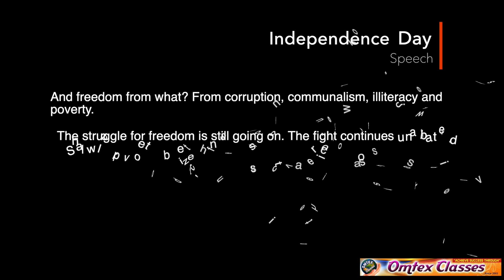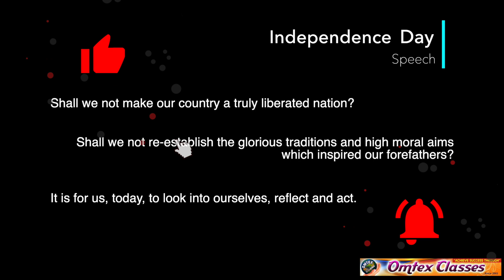Independence Day Speech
Write a speech of about 20 lines that you would deliver on the occasion of Independence Day Celebrations in your school.

Respected principal, Teachers and My Dear Friends,

Mahatma Gandhi once said, “ A man who is made for freedom has got to take tremendous risks and stake everything.” It was this inspiration that brought about our freedom. Yes, it was because our freedom fighters took tremendous risks and staked everything, that we breathe the free air of independence today. But, my friends, the task is not over. We have to take tremendous risks and stake everything in order to safeguard our freedom. And freedom from what? From corruption, communalism, illiteracy and poverty. The struggle for freedom is still going on. The fight continues unabated. Shall we prove to be citizens of substance or citizens of straw? This is the question we have to ask ourselves today. Shall we let this wonderful country of ours be ruined by the social, economic and political ills that have beset it? Shall we not make our country a truly liberated nation? Shall we not re-establish the glorious traditions and high moral aims which inspired our forefathers? It is for us, today, to look into ourselves, reflect and act.